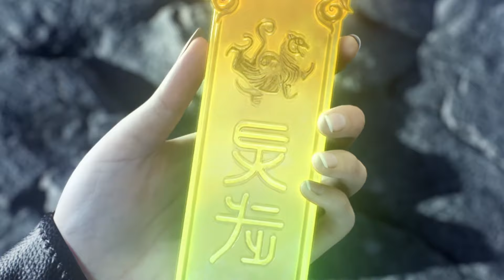Renegade Immortal EP27 仙逆 第27集